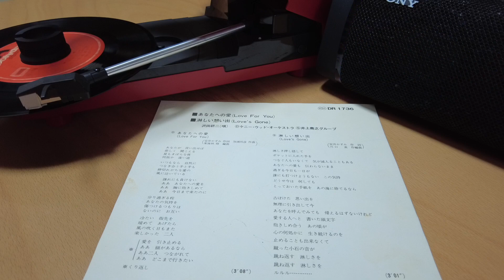沢田研二⭐️ジュリーB面イントロクイズ♫第二十九回❤️レコード音源＆ジャケットで昭和にタイムスリップしてくださいね😀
あとで告知しますが
今日は20時からとても楽しみにしている
ネット番組があります♫
ある意味、ジュリーよりお久しぶりに
ネットを通してですが「生のお姿」を拝見するのかも❓